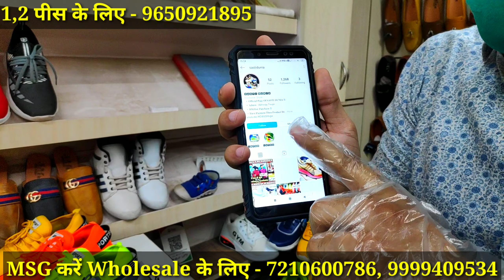Delhi Shoes Market First Copy ! Shoes Wholesale Market In Delhi ! Shoes Market In Delhi Ballimaran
Retail मैं जूते खरीदने के लिए इंस्टाग्राम पर मैसेज करें -SASTI DUNIA Instagram Id

Hey Guys,
If you are new on MY Channel?

Shop Name - Superior Foot Wear..

Shop Address - 763, Gali Saudagran, Ballimaran, Chandni Chowk Delhi-6.

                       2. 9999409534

अपनी दुकान पर वीडियो शूट करवाने के लिए इस पर कॉल करें

SASTI DUNIA- In this channel we provide you always details on these shops in INDIA where you get Best, cheapest, Long Durable item.

Video Creater Name - 1. Abhinay Tiwari

                                       2. Happy Sharma

WARNING

ये वीडियो केवल मार्केटिंग ज्ञान के  ‌‌ उद्देश्य से और आपको भारत की हर उस दुकान के बारे में जानकारी देना जहॉ से आप सस्ता माल ले सकते है। SASTI DUNIA किसी प्रकार का पेड़ प्रमोशन नहीं करता । ग्राहक कोई भी समान खरीदने से पहले  अपनी समझ का सहारा ले । किसी भी प्रकार के नुकसान की जीमेदरी ग्राहक  की  होगी। SASTI DUNIA & Youtube  किसी भी प्रकार के नुकसान के जिम्मेदार नहीं होगे ।

If you have any question chat me on Instagram.🙏🏻